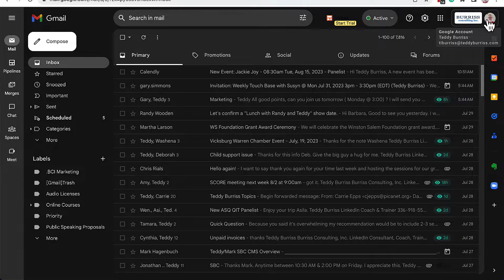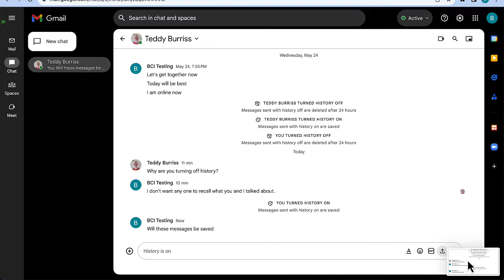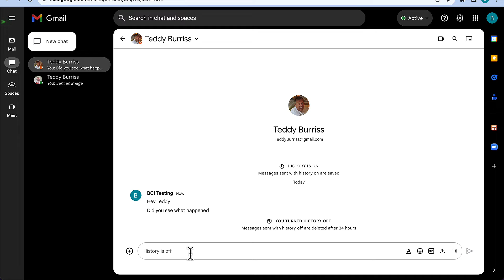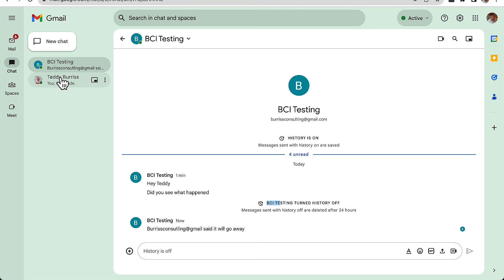Turn on or off Saving Google Chat History per chat within a Google Chat Conversation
I am testing using Google Chat History Turn on or Turn off per message.